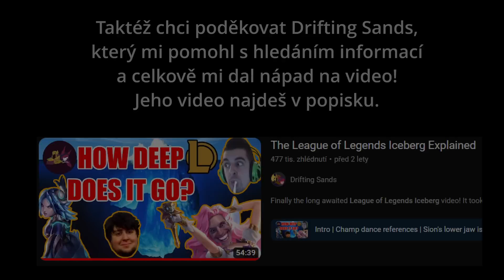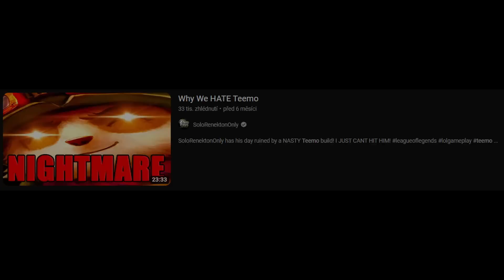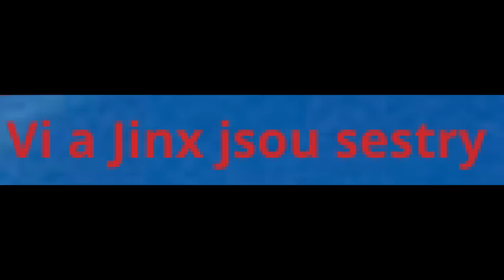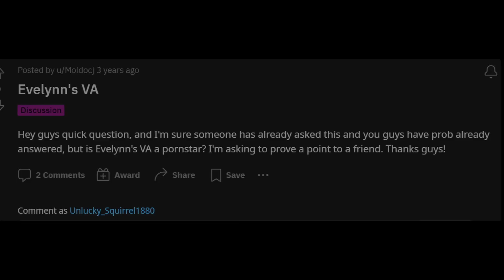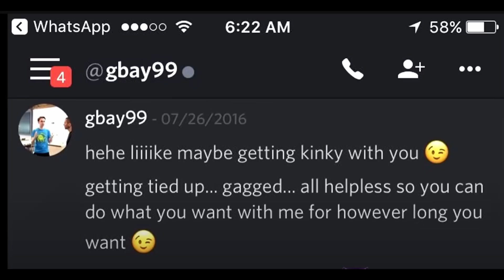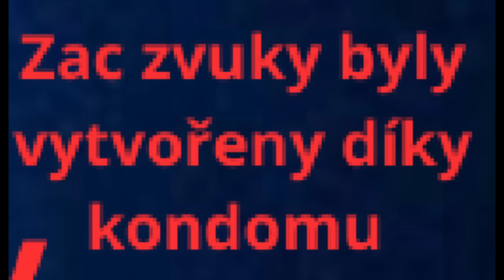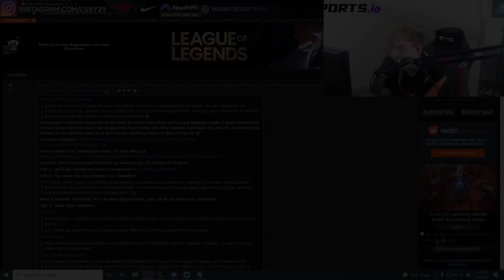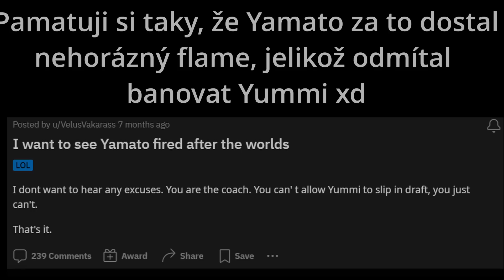Vyřešil jsem League of Legends Ledovec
Pokud @CzechCloud  dělá na 15 minutové video 45 minutovou reakci, tak na tohle video bude reagovat 159 minut. GL chat. 💀💀💀

Nezapomeň se taktéž kouknout na moje jiná videa, jako

Začni mě taky sledovat na jiných platformách!

Časy:
00:00- 00:58 Intro
00:59-17:47 LVL 1
17:48-27:15 LVL2
27:16 - 36:40 LVL3
36:41-40:55 LVL4
40:56-43:06 LVL5
43:07-53:00 Speciál